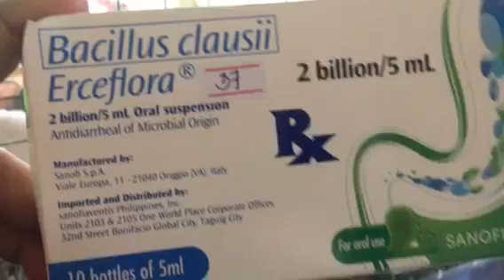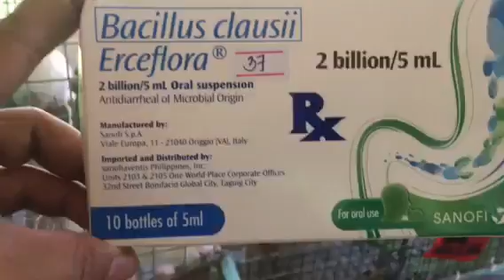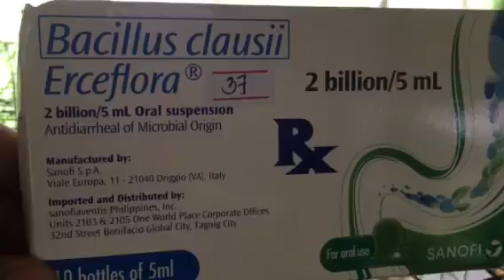DAHILAN NG PAG TATAE NG RABBIT AT PWEDE IPAINOMNA GAMOT SA RABBIT